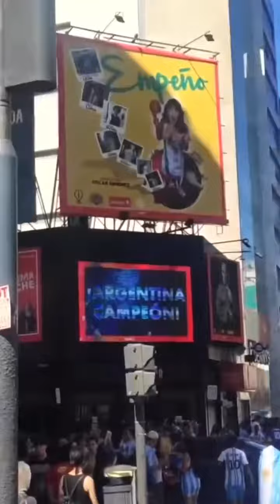Celsito Floripa Argentina Tri Campeã Mundial